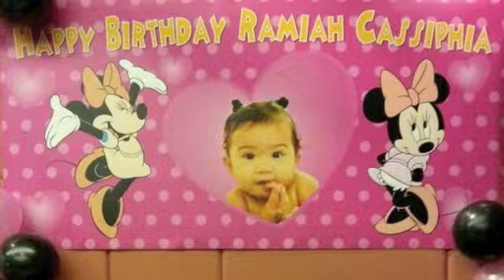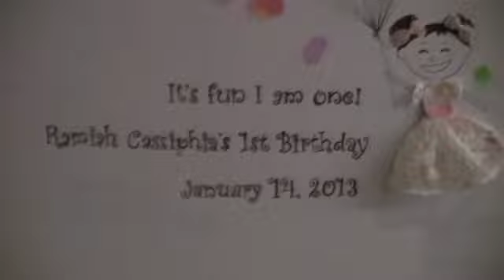cassiphia's birthday party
cassiphia's 1st birthday party